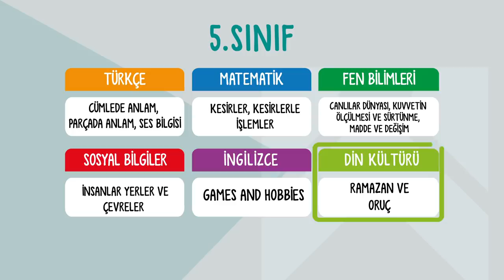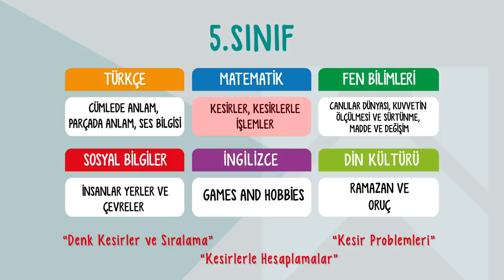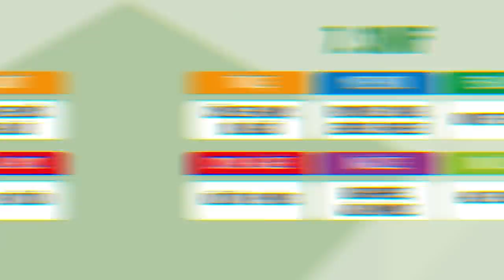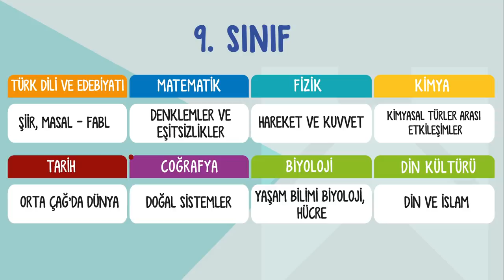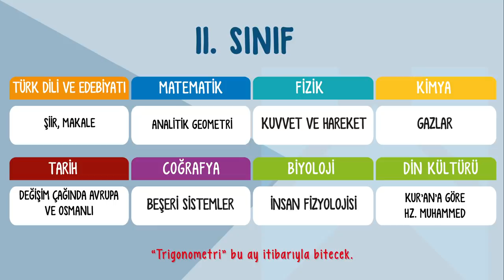Aralık Ayı Müfredatında Hangi Konular Var? 📚🗓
Uzaktan eğitim tüm hızıyla devam ediyor! Peki bu süreçte Aralık ayı boyunca hangi konulardan sorumlusunuz? Dikkat etmeniz gereken konular neler? 5'ten 11. sınıfa kadar sizler için anlattık!🤓
Giriş- 00:00
5. Sınıf Müfredatı: 00:46
6. Sınıf Müfredatı : 01:06
7. Sınıf Müfredatı : 02:08
8. Sınıf Müfredatı : 02:20
9. Sınıf Müfredatı : 03:44
10. Sınıf Müfredatı : 04:07
11. Sınıf  Müfredatı: 04:31